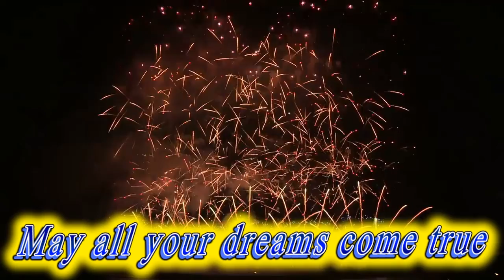Happy birthday Philip